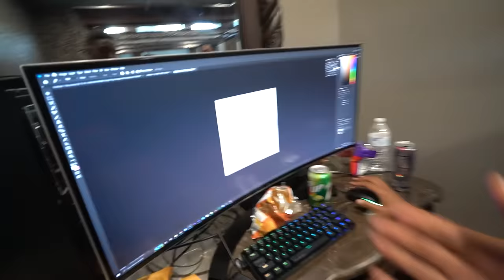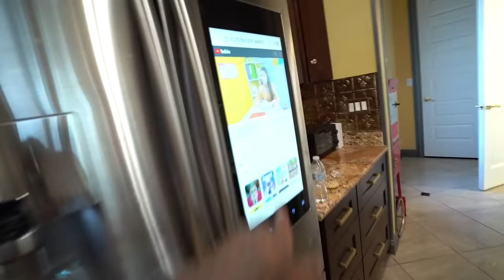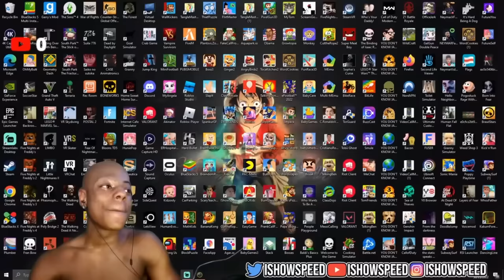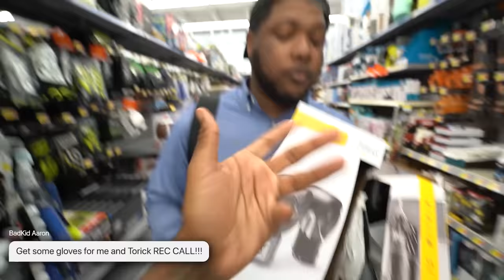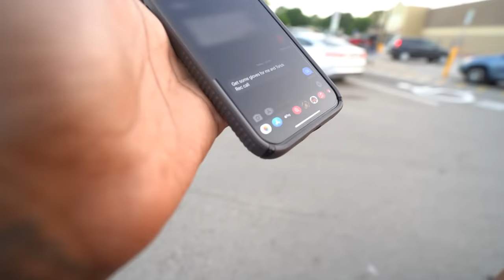BIG TORY HAD A BOXING MATCH AFTER GETTING IN BEEF😱& I OPENED UP A BARBER SHOP!!💈🤣